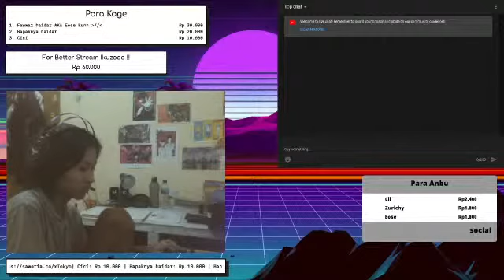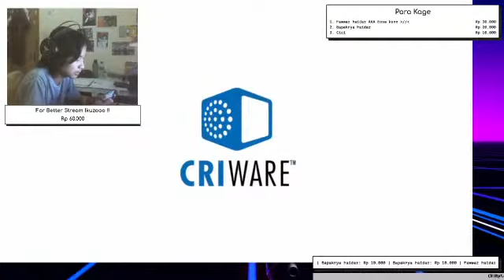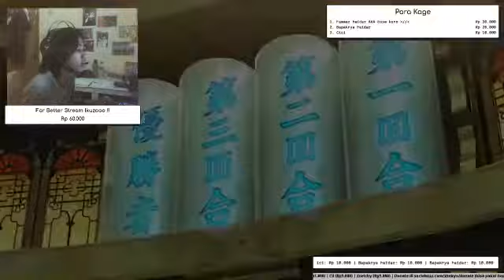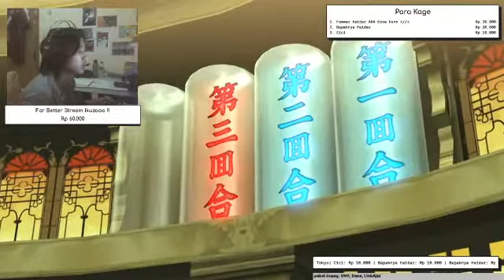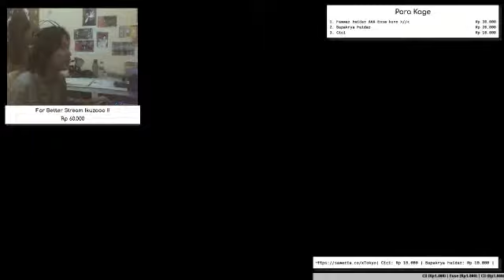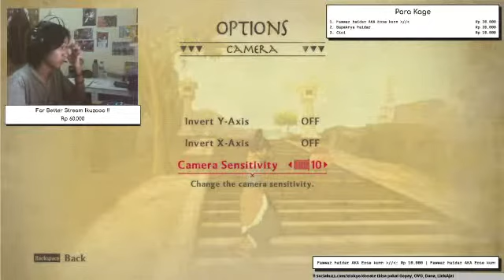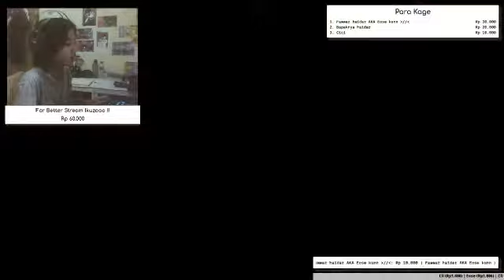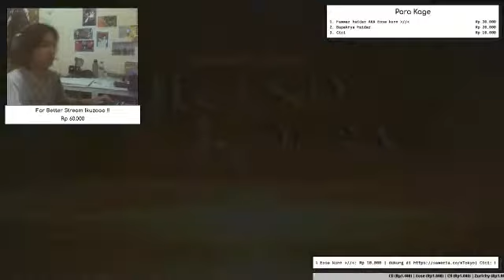capek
Sorry for bad qualities of the stream, for better streaming lets help

!cmd to see all nightbot comands

Leaf Village ( My Own Server )